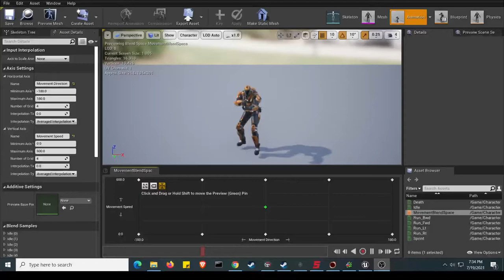Mars Marine Unreal Engine Tutorial Project - Relearning Animation Blueprints And Blend Spaces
We've always had trouble remembering how to use animation blueprints and blend spaces to animate characters but thankfully unreal makes it as easy as possible.

There wasn't much left to do with crystal cavern tutorial so we're just speeding through this wave based shooter tutorial instead so we can move onto the multiplayer tutorials.